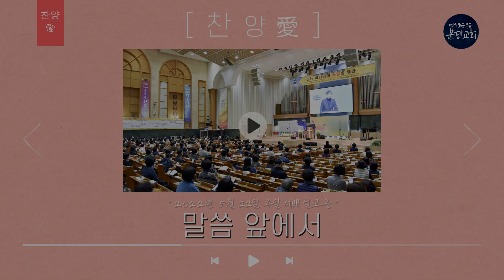[찬양愛] 말씀 앞에서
- 주일 1부 예배 | 오전 7:00
- 주일 2부 예배 | 오전 9:00
- 주일 3부 예배 | 오전 11:00
- 주일 4부 예배 | 오후 1:00
- 주일 5부 예배 | 오후 3:00
- 주일 6부 예배 | 오후 5:00
- 주일 7부 예배 | 오후 7:00

오전 10:30

오후 8:30